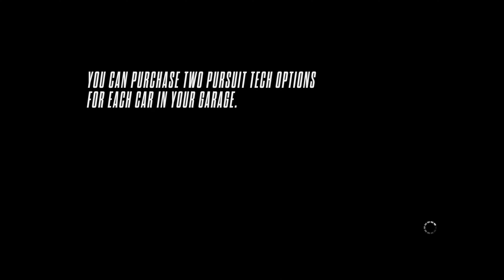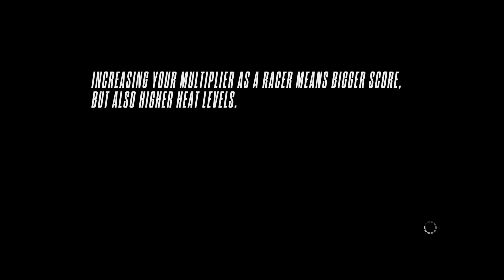Need For Speed: Rivals - Chapter 5: Sheep’s Clothing (Racer: Speedlist: Race)